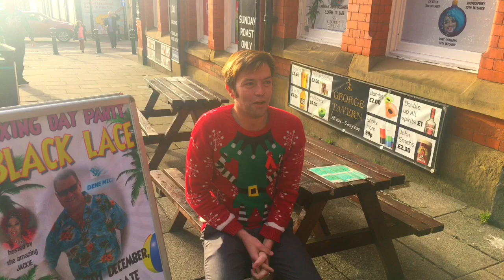The George Tavern Does Band Aid